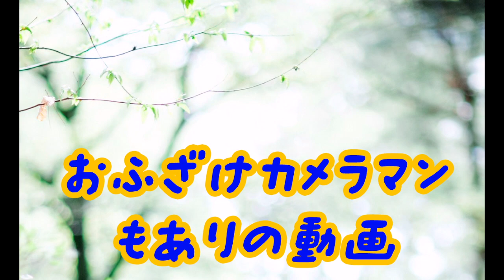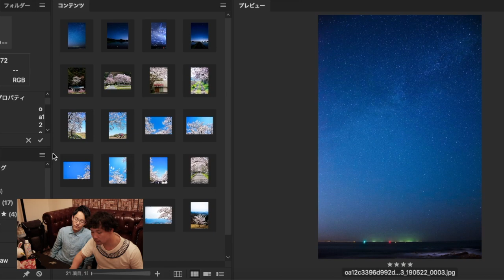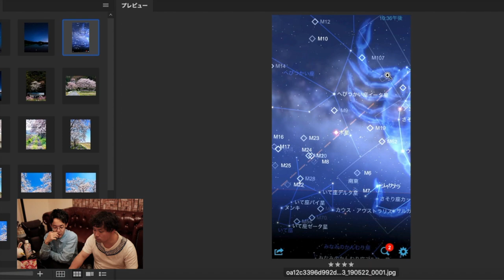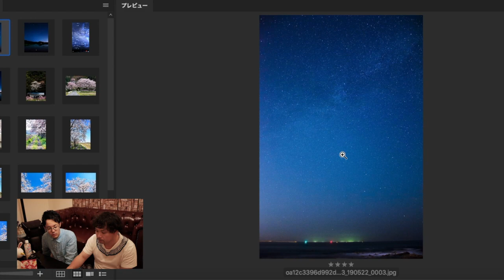第1弾【風景写真】について語ってみた！星景写真がメイン編(太田さんパロディーあり)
こんにちは！！
今回は風景写真について語ってみました！！
星景写真をメインに喋りました！メインで話し始めるのが3:47からです！！！
その前は令和に乗っかってお菓子を食べてみました！ww